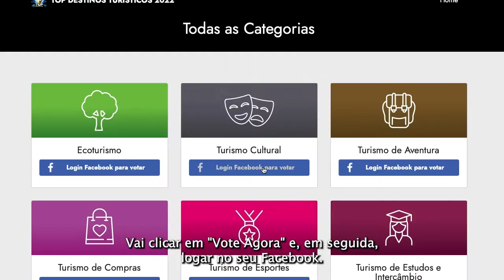PRÊMIO - Ajude a votar em Santos no prêmio Top Destinos Turísticos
Santos está concorrendo a um dos principais prêmios de turismo do País e você pode ajudar. Já está aberta a votação popular pela internet do Prêmio Top Destinos Turísticos 2022.

Chegando à quarta edição, o Top Destinos Turísticos é um dos mais importantes e desejados selos de reconhecimento aos municípios e regiões que investem e fazem do turismo um gerador de riquezas.

Neste ano, Santos concorre em três categorias: Turismo Cultural, Turismo de Negócios e Eventos e Turismo de Esportes. Para votar, basta acessar aqui, e se logar no Facebook. É possível fazer a escolha em mais de uma categoria. A votação fica aberta até 15 de novembro.

Neste ano Santos teve destaque nos três segmentos turísticos em que concorre ao prêmio. No Cultural, houve ampla programação para comemorar o Bicentenário da Independência, inclusive com a inauguração de um novo equipamento turístico, o Memorial José Bonifácio, além dos já tradicionais festivais que agitam o Centro Histórico, como o Santos Café, Primavera Criativa, do Imigrante (a ser realizado no próximo fim de semana) e Santos Criativa Festival Geek (marcado para novembro).

Em Negócios e Eventos, a Cidade recebeu em julho a 14ª Conferência de Cidades Criativas da Unesco;  na próxima semana terá  o "Diálogos da Cultura Oceânica", outro evento internacional da Unesco e, em novembro, será sede do  XXX Congresso Latino-Americano de Portos.

No turismo de Esportes, a Cidade se destaca por sediar com frequência competições importantes, como o Triathlon Internacional de Santos, Troféu Brasil de Triatlo, a corrida 10km Tribuna FM, os campeonatos santistas de pedestrianismo, águas abertas, entre outros

SOBRE O PRÊMIO
Criada pela Associação dos Dirigentes de Vendas do Brasil –ADVB e Associação Mundial dos Profissionais de Viagens e Turismo – SkålInternacional São Paulo, a premiação desenvolve o sentimento de pertencimento na população residente; contribui com o resgate da autoestima; a promoção do bem receber e favorece a sinergia entre poder público e iniciativa privada em âmbito territorial.

A votação popular via Internet e o júri técnico, constituído por especialistas nos diferentes segmentos de mercado – os quais correspondem às categorias em disputa – validam a qualidade de atrativos turísticos e aproxima o conjunto dos destinos participantes das múltiplas plataformas de distribuição que compõem o trade turístico.

A inciativa conta com o apoio institucional da Associação dos Municípios de Interesse Turístico do Estado e São Paulo – Amitesp; Associação Paulista de Municípios – APM; Associação das Prefeituras das Cidades Estância de São Paulo– Aprecesp; União dos Vereadores do Estado de São Paulo – Uvesp e do São Paulo Convention and Visitors Bureau – Visite São Paulo.

Santos já conquistou o 1º lugar em 2018 e o 3º em 2017, ano em que recebiam o título as três primeiras colocadas, ambos na categoria Turismo de Negócios e Eventos.